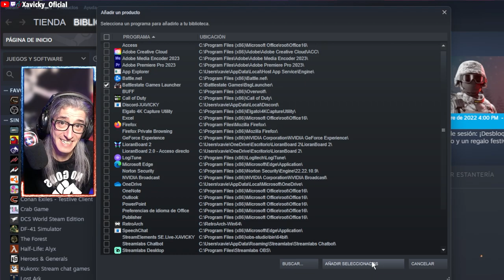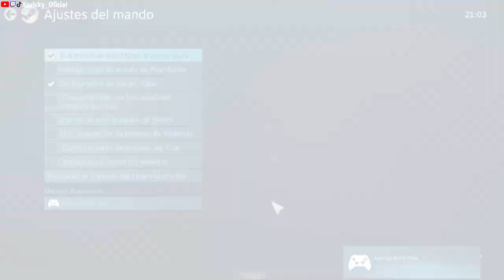ESCAPE FROM TARKOV CON MANDO ESPAÑOL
¿Quiéres jugar con tu mando de Xbox, PlayStation, Nintendo Switch y otros?

En este video te muestro cómo jugar con tu mando a Escape from Tarkov

Escape from Tarkov es un simulador de combate que mezcla acción en primera persona con elementos RPG dentro de un MMO con desarrollo narrativo. También hay quien lo considera un videojuego de suspenso debido a la tensión característica de este juego, semejante a la que provocan los juegos de terror. El videojuego se ambienta en Tarkov, una ciudad de la Rusia moderna, presa del caos en la que solo aquellos con las cualidades más aptas pueden sobrevivir, resolver los misterios de Tarkov y salir con vida de la ciudad.

Steam es una plataforma de distribución digital de videojuegos desarrollada por Valve Corporation. Fue lanzada en septiembre de 2003 como una forma para Valve de proveer actualizaciones automáticas a sus juegos, pero finalmente se amplió para incluir juegos de terceros. También proporciona al usuario la instalación y la actualización automática de juegos y características de comunidad como grupos y listas de amigos, guardado en la nube, voz en el juego y funcionalidad de chat.
Se utiliza tanto por pequeños desarrolladores independientes como grandes corporaciones de software para la distribución de videojuegos y material multimedia relacionado.
Para poder disfrutar de todos estos servicios, es necesario estar registrado en el servicio mediante la creación de una cuenta gratuita, a la que se vinculan los videojuegos comprados por el jugador. Estos juegos pueden ser tanto los juegos que se ofrecen para la compra en la propia plataforma como ciertos juegos comprados en tiendas físicas.

Hago directos diarios de lunes a sábado donde ya tengo 3,7K de seguidores